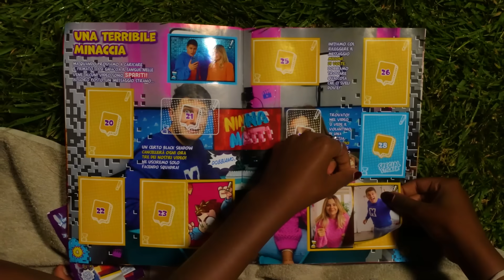GIOCHIAMO A NASCONDINO CONTRO LA GUARDIA DELLA PISCINA ALLE 3 DI NOTTE!🤫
Giochiamo a nascondino contro la guardia della piscina alle 3 di notte! Nel nuovo video di Ninna e Matti abbiamo organizzato una festa nella villa con la piscina di nascosto e la guardia vuole arrestarci con tutti i nostri amici!